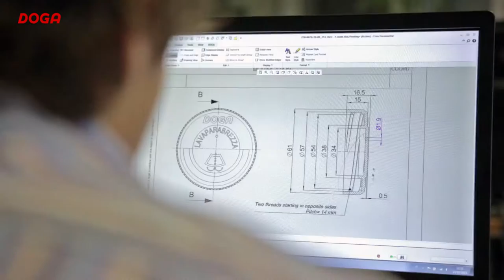DOGA Plastic Products Manufacturing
DOGA ITALY
Wide range of windshield washers, suitable for various applications, consisting of a wide variety of tanks with capacities ranging from 1L. up to 40L. that offers many different configurations: single or multiple pumps, level indicator and a wide range of accessories to adapt the system to any vehicle.
DOGA has a wide range of expansion tanks and brake fluid reservoirs, just as hidraulic tanks manufactured as original equipment and parts for major OEM. Manufactured by injection molding, blow or rotational molding, expansion tanks can incorporate optionally a level sensor.
DOGA specializes in adapting standard products to the specific requirements to achieve optimum fit in all types of applications.
DOGA can develop and produce any type of tank as to the specific needs of the customer. The best solution to your requirements.